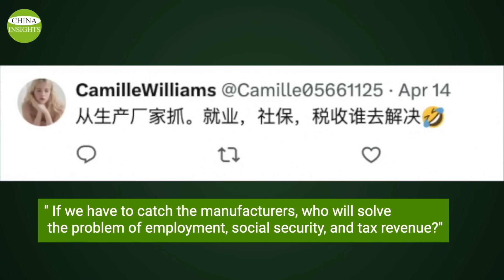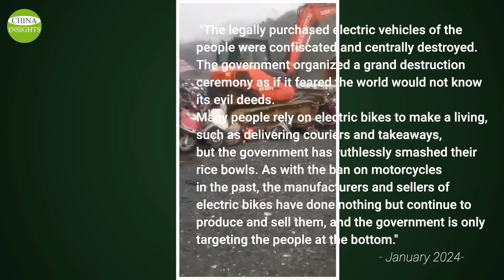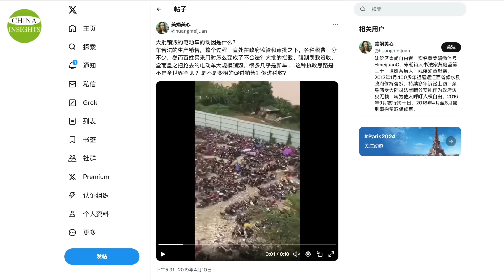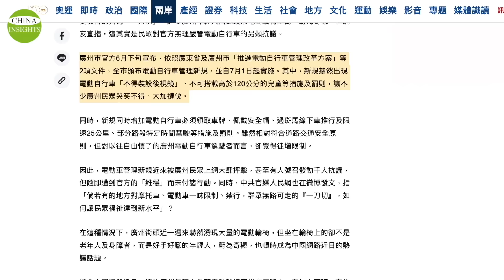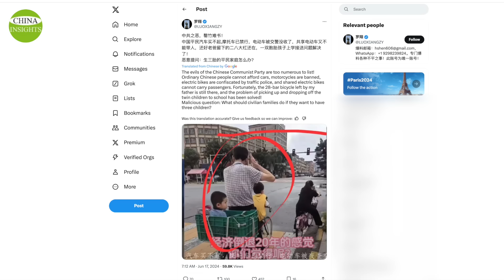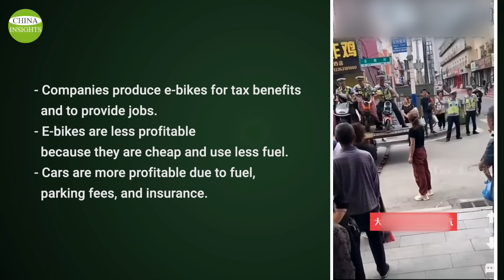CCP makes big money from confiscating e-bike. Many poor kneeled asking for their e-bikes back.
In late May 2024, the Chinese government began to massively "regulate" e-bikes. To put it bluntly, the Chinese government is forcibly confiscating Chinese people's e-bikes. On May 23rd alone, nearly 300,000 e-bikes were removed from China. Why are they doing this?